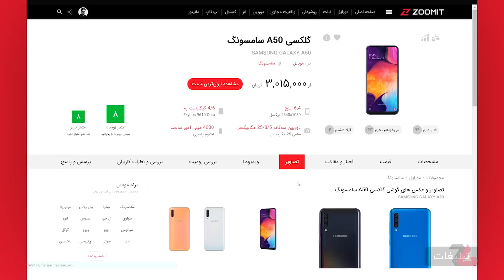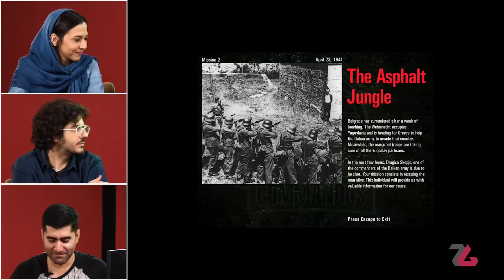ریلود سیزدهم: Commandos